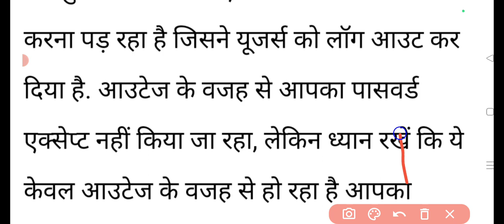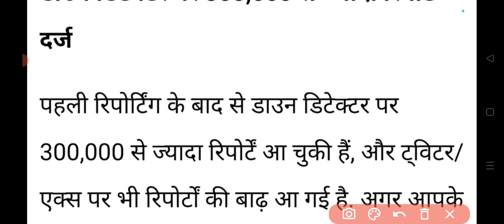Facebook & Instagram I'd हुआ Hack? || कैसे करे login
Today Facebook & Instagram News
Aaj Facebook login kyo nhi ho Raha hai
Aaj Instagram Login kyo nhi ho Raha hai
5th march 2024 Face Book kyo nhi chal Raha hai
5th March 2024 Instagram Kyo nhi chal Raha hai
Face book login kaise kaare
Instagram login kaise kare